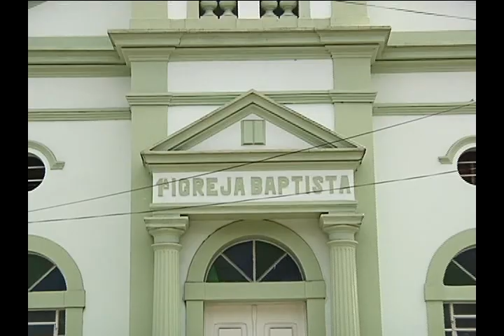Arquitetura das Igrejas de Campina Grande